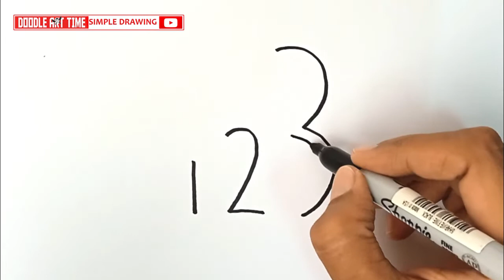How To Draw an Octopus Using Number 123 | Simpel Drawing Easy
How To Draw an Octopus Using Number 123.